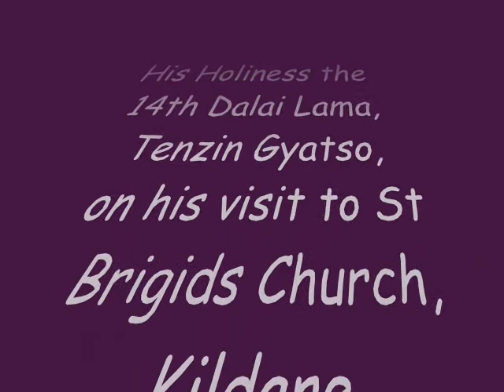Dalai Lama Kildare 13 Apr 2011